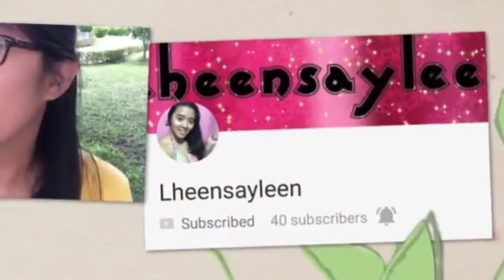GHOST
When they find no one to be the unborn child...they convinced me to do it. Watch how that it happen?

Youtube Channels
 Lheensayleen